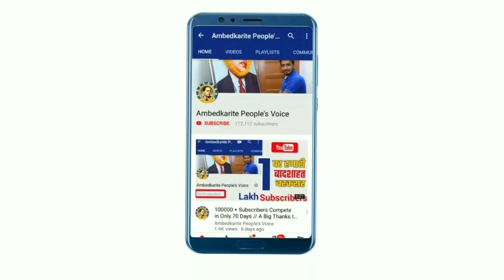BSP की अहम बैठक आज, Mayawati लेगी अहम फैसले